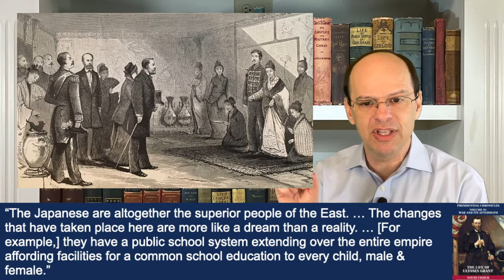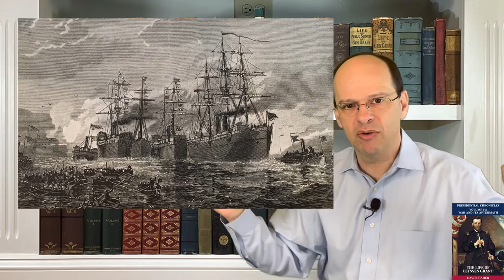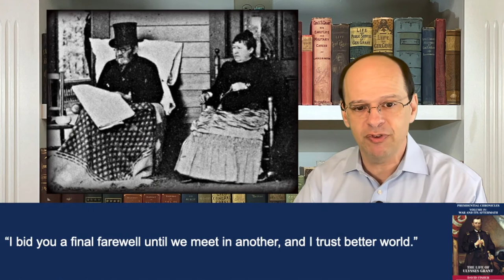Ulysses Grant #10: World Traveler, Bankruptcy, and Memoirs (1877-1885)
Ulysses Grant #10: World Traveler, Bankruptcy, and Memoirs (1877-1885) -- Topics covered include: Around the world tour, reporting of John Young, continues tour across the United States, election of 1880, failure of Grant & Ward investment house, bankruptcy, agrees to write memoirs, diagnosed with cancer, completes memoirs (through end of Civil War), and dies shortly thereafter

Key people: Julia Grant, Jesse Grant, John Young, Roscoe Conkling, James Blaine, John Sherman, Mark Twain, Ulysses ("Buck") Grant, Ferdinand Ward, William Sherman, Fred Grant, and Adam Badeau